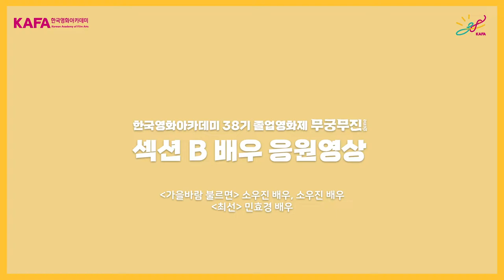[한국영화아카데미 38기 졸업영화제 '무궁무진'] - 배우들에게서 온 편지 (섹션B)